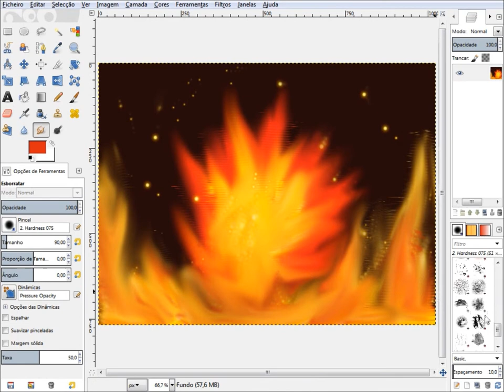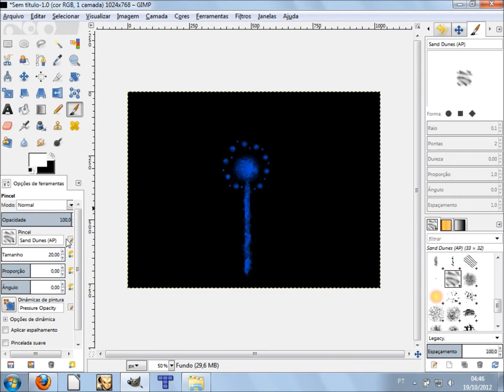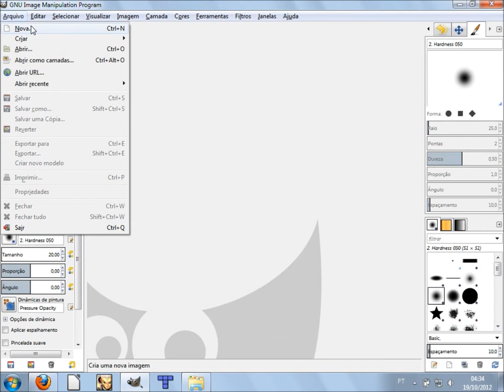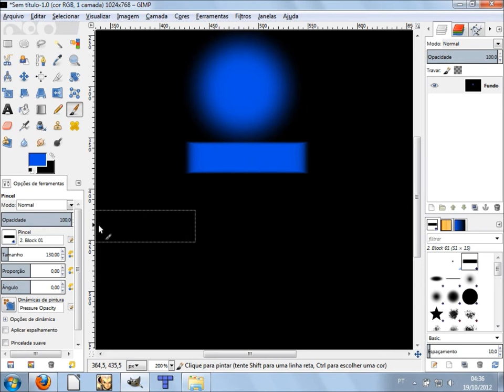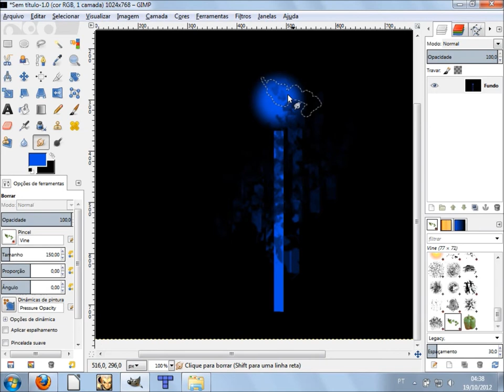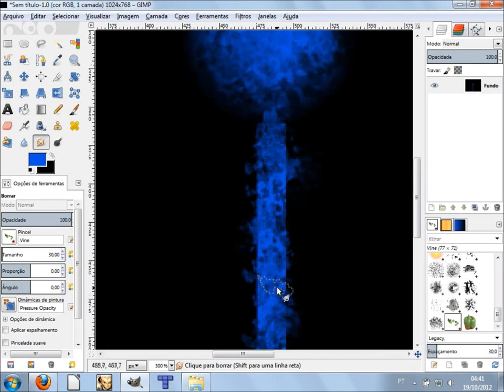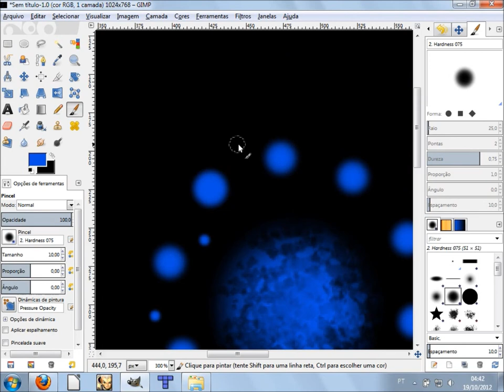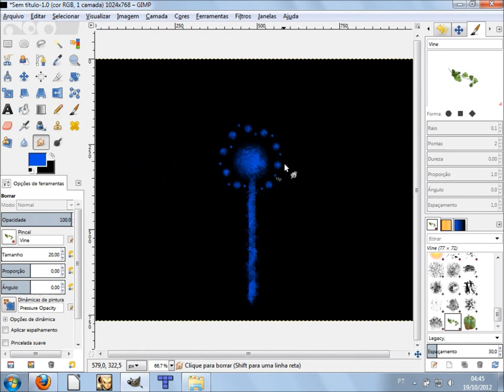Curso de Design Gimp Artes - 16 - Aula de observação, desenhar um objeto #01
Vídeo Aula de GIMP 16 - Aprenda a como desenhar objeto, um Cajado Mágico passo a passo utilizando várias combinações de ferramentas.